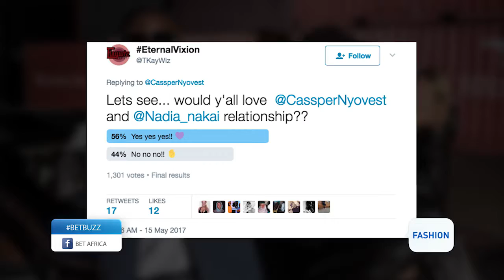BET Buzz l 22 May